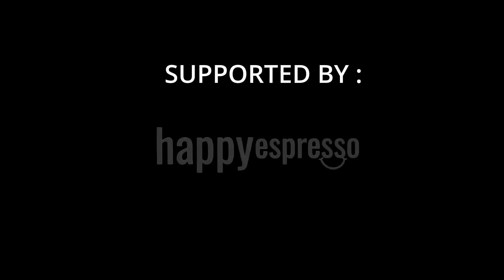KRIZN Talks About Beef With Kushal Pokhrel, Song Juneli Raat, Reality Show | Sarkar Sanga Sanibar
"Sarkar Sanga Sanibar" recently featured Krizn, where host Sarkar delved into Krizn's journey since his viral hit song "Juneli Raat" a decade ago. They discussed Krizn's vision for the future with Nepali Hip-Hop Records, exploring his ambitions and upcoming projects. The podcast also touched upon Krizn's publicized feud with comedian Kushal Pokhrel, shedding light on their differences. Furthermore, they highlighted Krizn's collaboration with Rex, an emerging energy artist in Nepali Hip-Hop, and his successes under 101 Capital Records, known for hits like "Sadak" and "Samaye." This episode offered insights into Krizn's evolution as an artist and his significant contributions to the Nepali music scene.

Sarkar Sanga Sanibar Podcast

Host
Sarkar

Music
DJ AJ

Operators
Alos Basnet
Shubham M. Shrestha
Sunit Tamang

Edit
Alos Basnet

Sound
AK Hood

Supported By:
BreakStation

Npl Team
Sarad Nepali
Sleezy
DJ Aditya

Any unofficial download and publishing of the content from the channel is strictly prohibited and will lead to punitive measures. Thank you.